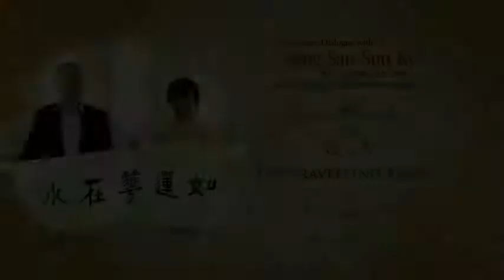Aung San Suu Kyi Qandamp ; A Travelling Plans